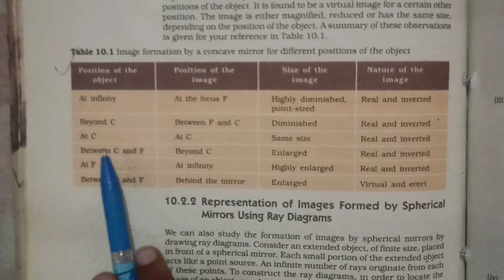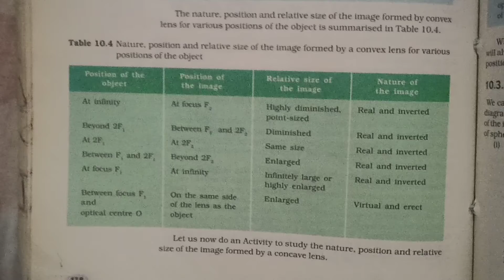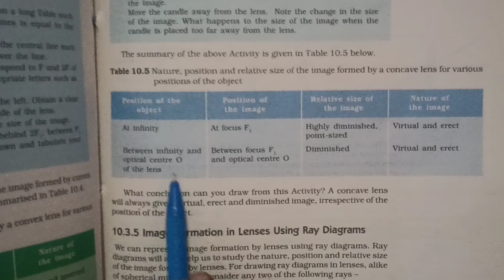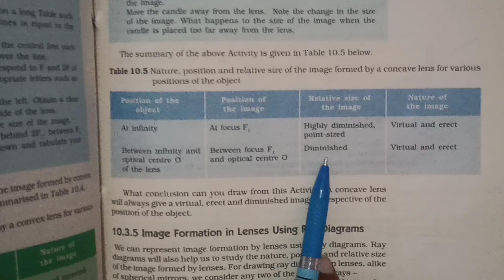MCQs | Light Reflection and refraction | Chapter 10 | Class 10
BioPhysics Zone By Mr. & Mrs. SS (Sunil & Shalu Kashyap)
Physics(10th,11th,12th)
Biology(10th,11th,12th)